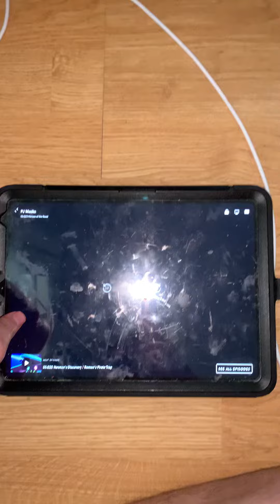I am singing 🎵 PJ Masks, theme song 🎵 the second one 1️⃣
It’s not the first one 1️⃣ anymore ￼